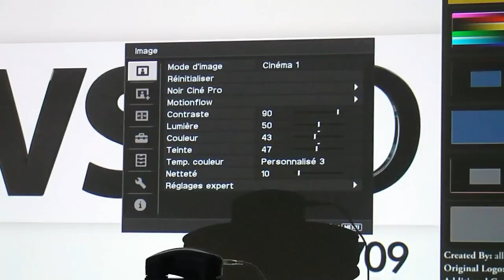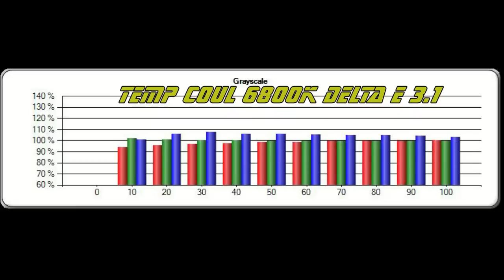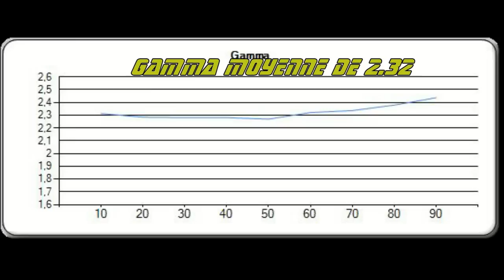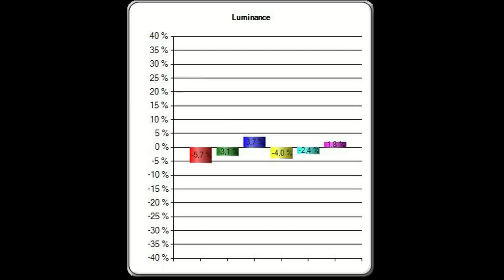EYE ONE PRO VS. SPYDER 3 WORF-TV